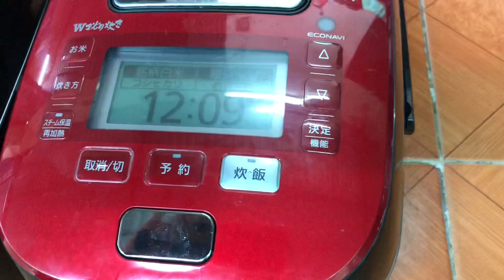Cap nổi pấnonic cao tan áp suất điện từ màn led sx2016 màu đỏ cốc bù ấm nấu cơm ngon lh 0945733920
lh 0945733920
Địa chỉ: 252 Đặng Xuân Bảng - Thành phố Nam Định - Tỉnh Nam Định Nhật bãi điện Nhật bãi bãi bãiiện Nhật bãiật bãi điện Nhật bãiện Nhật bãiiện Nhật bãiin Nhật bãiNhật bãiđiện Nhật bãi vu.  Noi cơm điện Nhật bãiật bãi=sharehật bãiNhật bãi vu.  Noi cơm điện Nhật bãi=share